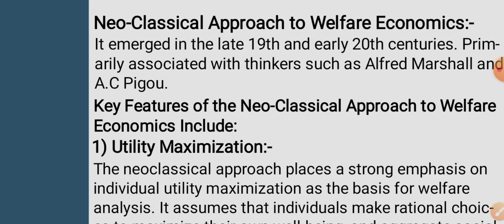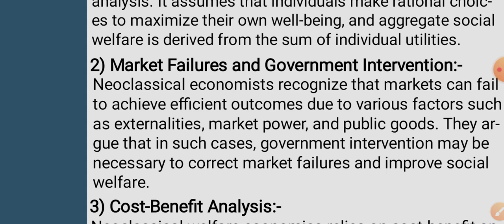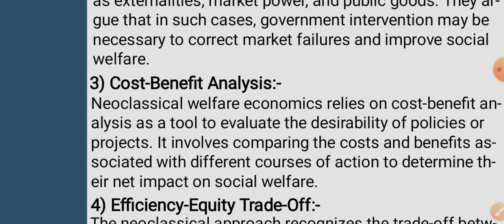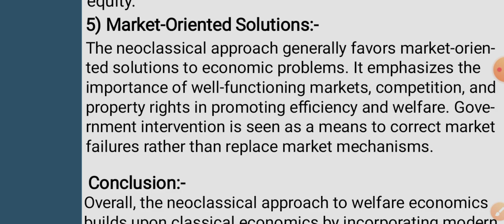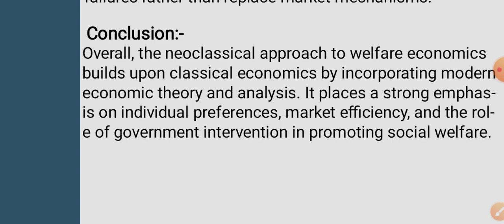Neo-Classical Approach to Welfare Economics||By Varinder Khajuria|For A.D, NET JRF, JKSET Economics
varinderkhajuriap@oksbi